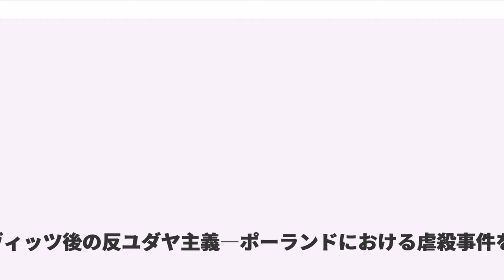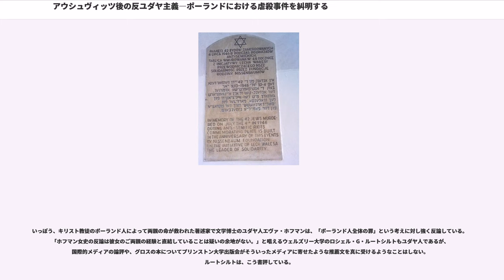アウシュヴィッツ後の反ユダヤ主義―ポーランドにおける虐殺事件を糾明する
『アウシュヴィッツ後の反ユダヤ主義―ポーランドにおける虐殺事件を糾明する』（アウシュヴィッツごのはんユダヤしゅぎ ポーランドにおけるぎゃくさつじけんをきゅうめいする、英語版原題："Fear: Anti-Semitism in Poland after Auschwitz"）はポーランド人ヤン・グロスの著書。英語版は2006年にランダムハウス社（Random House）より出版。日本語版は2008年に白水社より出版。2001年に刊行された『』の主題を展開したもの。『アウシュヴィッツ後の反ユダヤ主義―ポーランドにおける虐殺事件を糾明する』においては、1944年から1956年の間のポーランドにおける反ユダヤ主義的暴力に主眼をおき、戦後のポーランド人とユダヤ人の関係を追究したもの。この本は各新聞の書評を含め国際的な注目を集めたが、住民同士の騒動における不幸な死亡事件を「反ユダヤ主義」「虐殺」と決めつけたことに関して多くの歴史家からの批判の的ともなった。

グロスは英語版において、第二次世界大戦中にポーランドが蒙った恐ろしい被害を描写する章からはじめている。そこにはスターリンとヒトラーによって分割されたポーランドの国土、ポーランド人に対するナチスの犯罪、ソ連によってカティンの森で虐殺されたポーランド軍将校が含まれる。またそこには、1944年のワルシャワ蜂起ではポーランド国内軍がドイツ軍によって壊滅させられるまでソ連が進撃を停止しその結果ワルシャワが「瓦礫の山」にされた話が続き、ヤルタ会談で イギリスとアメリカがポーランドをソ連の共産主義による支配に委ねることになったいわゆる「ポーランドの放棄」について書かれている。

グロスの推測によると、終戦時には25万のポーランド系ユダヤ人がもとの住所に戻ってきたとされる。彼らの不動産の大半はホームレスの人々に占拠されたり、個人財産の国有化を進めていた共産主義政府によって接収されたりしていた。グロスは、住民同士の不和や敵対的雰囲気だけでなく、幾人かのユダヤ人が受けた暴行や、ポーランドのエリートがそういった暴行を止めることができなかった事実について述べている。さらにグロスはについて（英文の解説はの記事を参照）述べ、この事件は暴徒でなく警察によって引き起こされ、キェルツェ市当局の高官をのぞくあらゆる社会的地位にある人々が関わっていたと主張する（Fear, pp. 83-166）。

グロスは、特に地方において幾人かのポーランド人が選別された上でナチス・ドイツが積極的に行っていたユダヤ人の絶滅や財産の略奪に関わっていたこと挙げており、これを戦後ポーランドにおける反ユダヤ主義の原因であると結論付けているが、これには当然異論がある。グロスによると、こういったポーランド人は自らの犯した犯罪により刑罰を受けることを恐れたために戦後になるとユダヤ人を攻撃したのだということになる。

ポーランド語版が英語版と異なるのは、ポーランド人読者が戦中のポーランドについては良く知っていると考えられたからである。ポーランド語版の最初の章は、ポーランド人がナチス・ドイツによりユダヤ人絶滅行為について既に知っていることを検証するのみとなっている。特にナチス特別行動部隊が、「ポーランド人のすべて見ている前で」ユダヤ人の老若男女を一斉に捕らえ大量殺害に及んだことをポーランド人読者に指摘しようとしている。2008年5月8日にユダヤ人科学協会（）で行われたデボラ・リプシュタット（）との対談でグロスは、ポーランド語版に書く内容についてはほかの方法を採るべきだったと述べている。

ポーランド系アメリカ人のシンクタンクであるピャスト協会（）は『アウシュヴィッツ後の反ユダヤ主義―ポーランドにおける虐殺事件を糾明する』に対する世評の分析を行い、「ニューヨーク・タイムズ、ボルチモア・サン、ロサンゼルス・タイムズといった有力紙はいずれも、ポーランドや中東欧の歴史に関する専門的知識が全くないままこの本とその内容について反応し、無批判の賞賛を与えながら反ポーランド主義的レトリックを多大に用いている。」「この本のテーゼを容易に認めることは不可能で、ポーランド人やそのほかの人々の多くはこの本を不公正で偏向したものであると考えている。」...